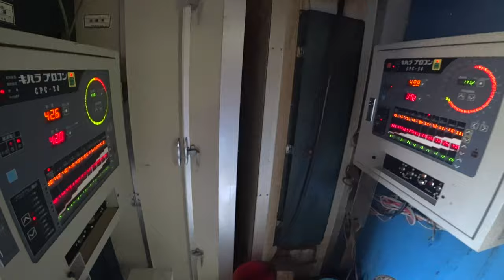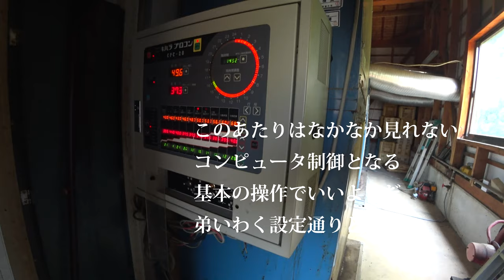【会社員実家農業手伝う】実家に集結農機具の気になる部分を撮影してみたら、その機能に・・・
三条刈りコンバイン買いに行きました、セルフローダー積み込み 積み下ろしKubota SR-M23

関連動画

稲刈り クボタ コンバイン2台【倒伏した稲刈り 平成30年ラスト 前編】